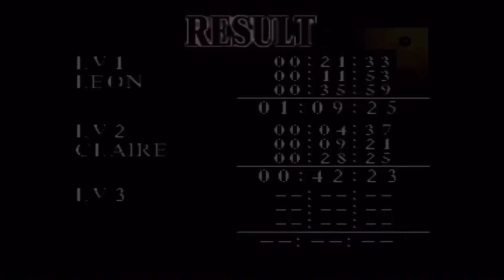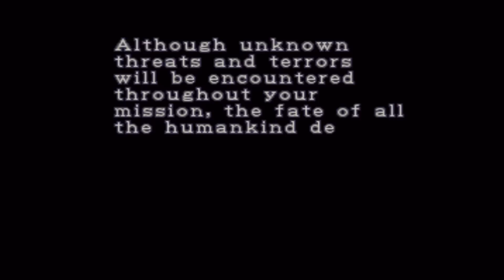Resident Evil 2:Guest Appearance Chris"six pockets" Redfield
This is extreme battle mode stage 3 Part A